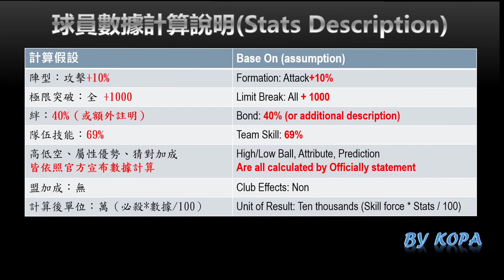拿破崙_超火力猛衝前鋒_月底限定_ND_by KOPA [足球小將翼:夢幻隊伍]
2021/11/30，月底限定，力屬性，Next Dream的拿破崙登場了，身為第一位Next Dream的月底限定球員，想必有不凡的設計，一起來看看我的介紹！

00:00 開始
00:38 角色隊伍技/潛能
03:07 數據計算說明
03:24 球員數據
08:20 與其他球員的比較
10:42 結語